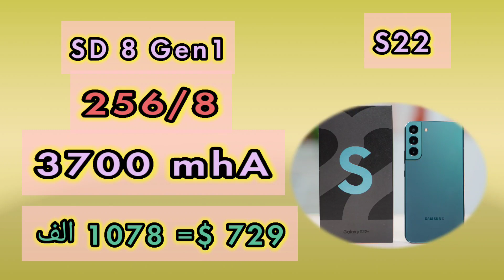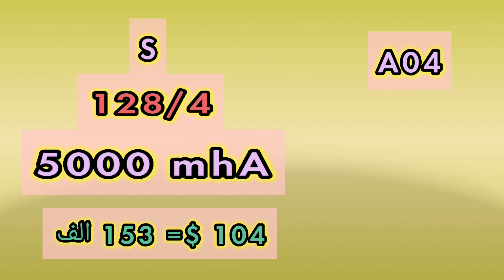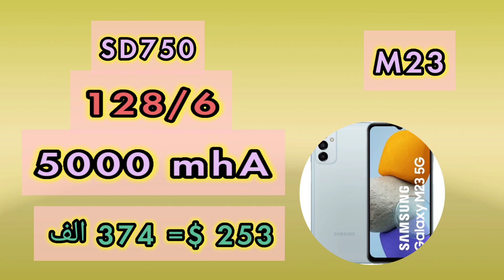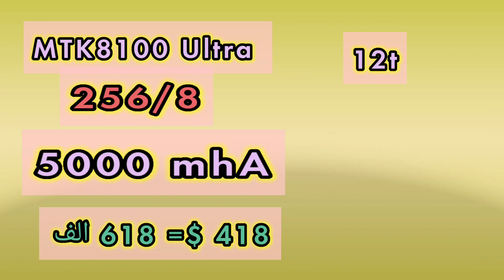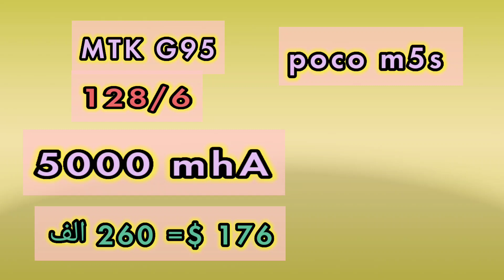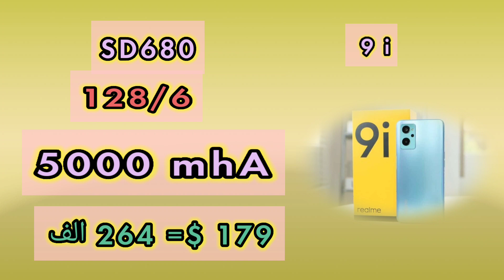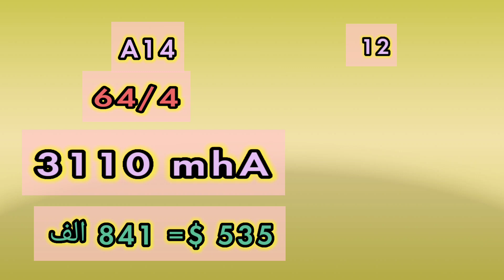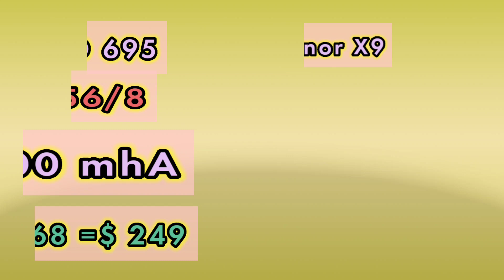توفر honor x9a/ سامسونج اونر شاومي انفينكس ابل ايفون ريلمي